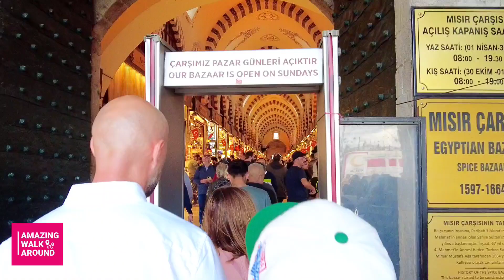İstanbul : Fatih District İstanbul 2022 11October Walking Tour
hi friends. today i am in fatih district.
fatih district is one of the most famouse place in the istanbul. grand bazaar is in fatih district. alot of historical place you can see in fatih district, spice bazaar is in fatih district, grand bazaae is one of the most interesting place in fatih.
İstanbul Fatih District İstanbul 2022  11 October Walking Tours |

Date:  october 2022
Climate Condition: cloudy
Temperature:   18C
Video Timeline:
00:00   coming up
00:41          intro
00:58           starting Tour

istanbul 4k
istanbul turkey
turkey travel vlog
istanbul 2022
istanbul city walk 2022
travel vlog
travel vlog 2022
istanbul city 4k 2022
turkey istanbul city 2022
turkey travel 2022
استانبول ترکیه
walk with me in istanbul 2022
istanbul city tour 2022
turkey travel vlog 2022